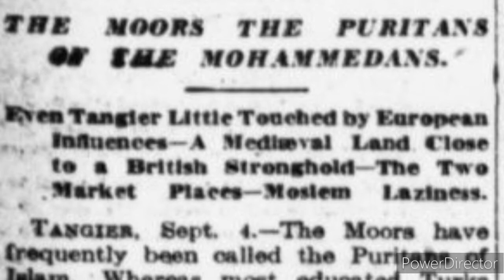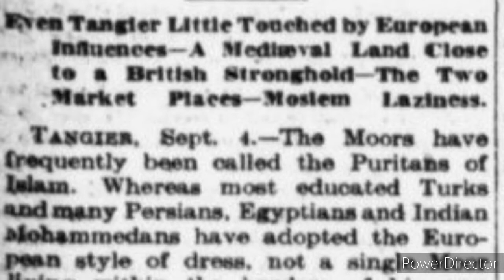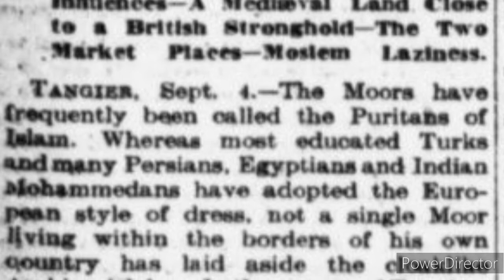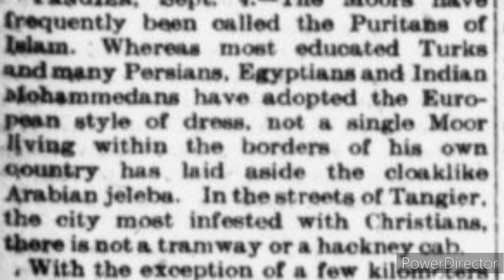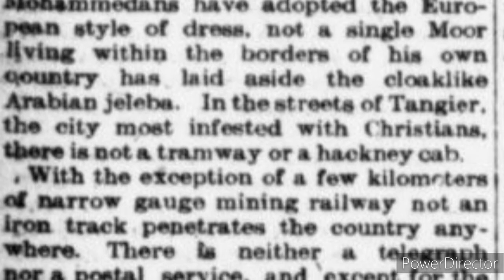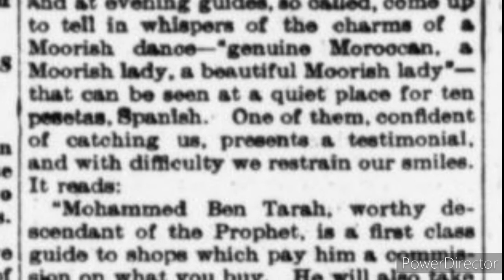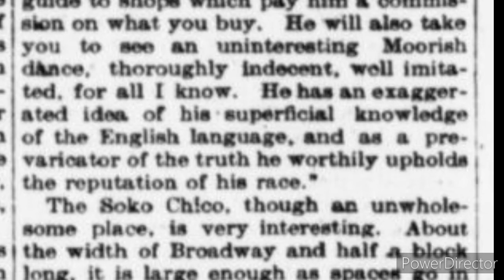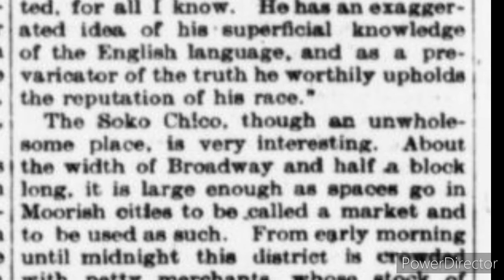AmexemAlmanac High Class Moor Magreb Al Aksa The Far West Christian Infestation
Title
The sun (New York [N.Y.]), September 26, 1909
Other Title
New York sun
Extra sun
Contributor Names
The New York Public Library, Astor, Lenox and Tilden Foundation
Place of Publication
New York [N.Y.]
Dates of Publication
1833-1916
Created / Published
New York [N.Y.], September 26, 1909